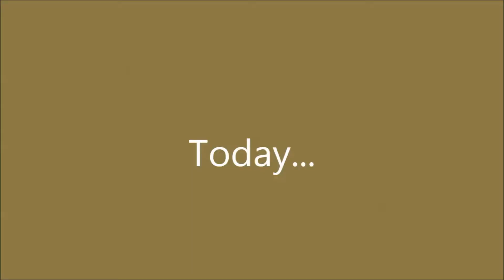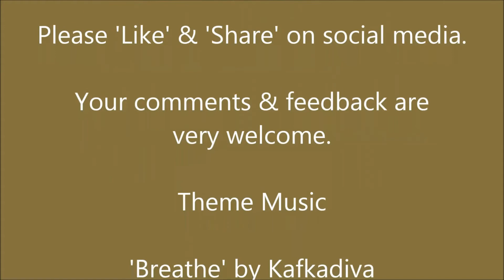Ducking and Diving | What can we do on a rainy day in June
It's windy and raining and we are bored, but we have a look at the 8 new ducks splashing in a pond and we make each other laugh. Click SHOW MORE for more details, resources and info.

About Us.
I share my organic homestead with my loving partner, Mr J and our two cats.